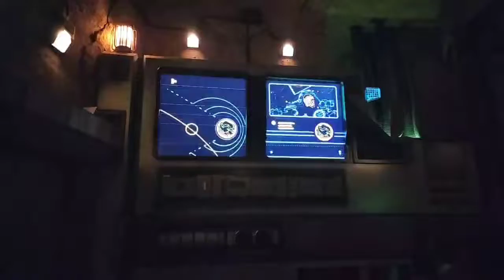A visit to Rise Of The Resistance